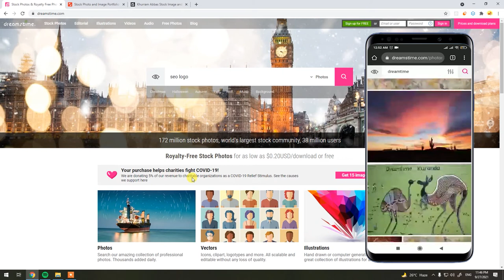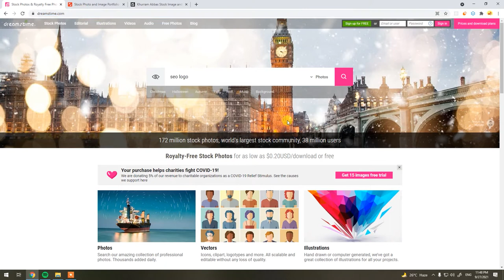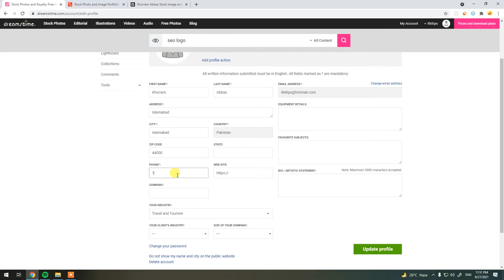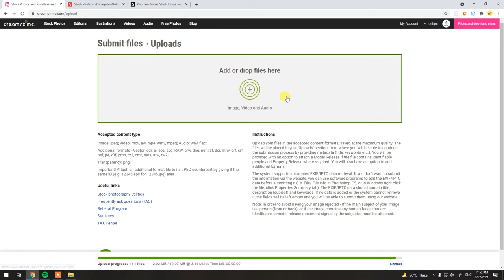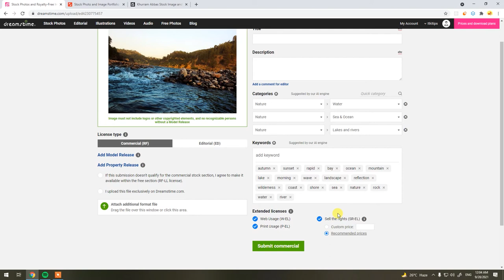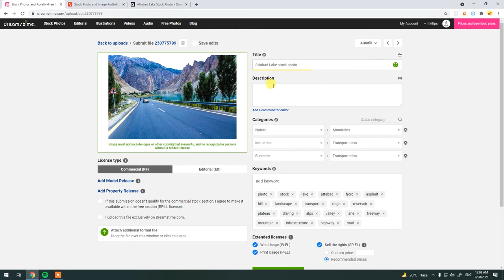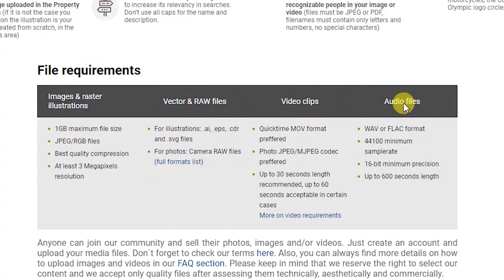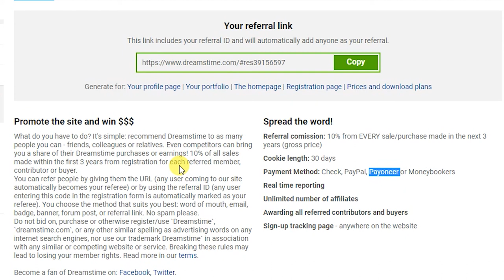Part Time earning Work from home || dreamstime.com || Upload stock Images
More Video about online earning
●► How to Earn from YouTube short || How to Make a YouTube Short || YouTube Short in Pakistan